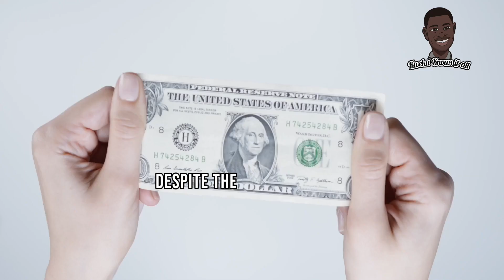Here Are The Main Reasons Why Most Ghanaians Are Leaving The Country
In recent times, there has been an exodus in Ghana where most of the youth are rushing out of the country with no intent to return. This is not new but the influx of the youth to leave the country are in alarming figures compared to previous years.

What could be the cause? Come with us as we explore the reasons why most Ghanaians are leaving at such an alarming rate.